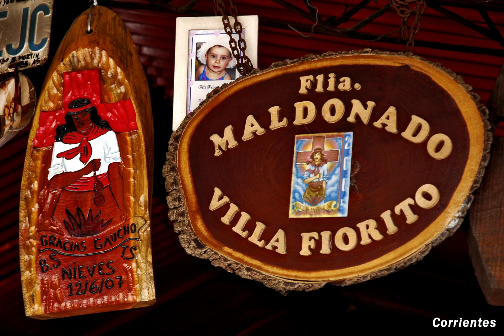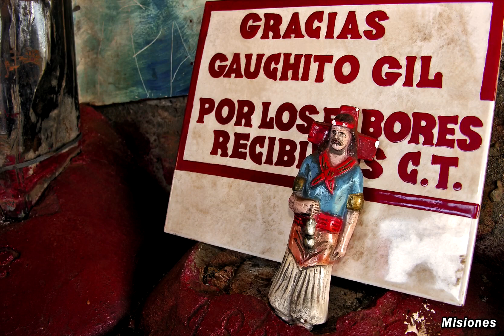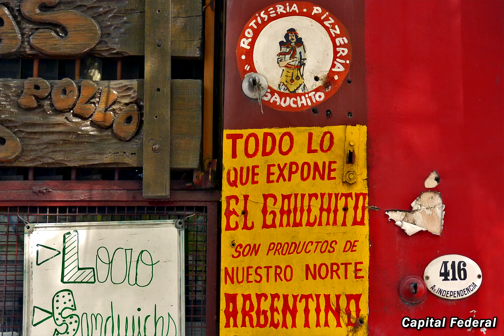Gauchito Gil - 50 Fotografías